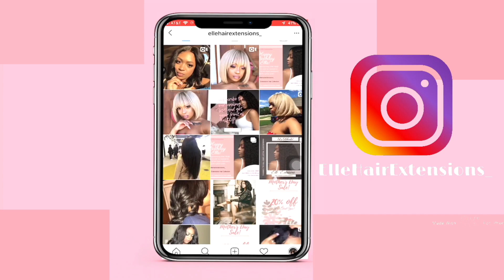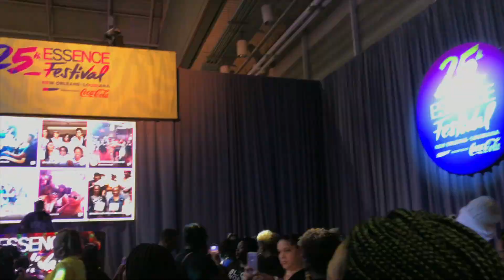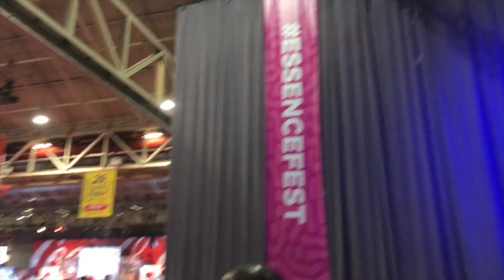LIT AF NEW ORLEANS VLOG!! | MEETING MAKEUP SHAYLA, H.E.R, MICHELLE OBAMA & MORE!!!!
What's Up Bombshells! I'm back with another travel vlog! Come along with me to get tattoos, meet Makeup Shayla, listen to Michelle Obama speak,  jam out at the Essence Festival to artists like H.E.R, Mary J. Blige, and Lil Kim, and just explore the city of New Orleans!

-XOXO